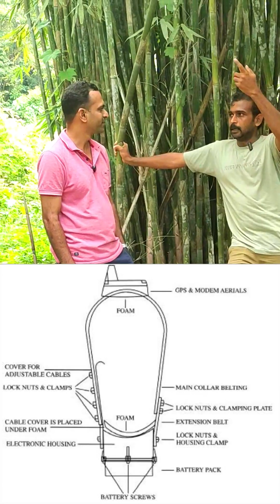ആനക്ക് മുന്നിൽ വീണുപോയ WWF പ്രവർത്തകനായിരുന്ന വിനയൻ്റെ കഥ.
അരികൊമ്പനും റേഡിയോകോളറും